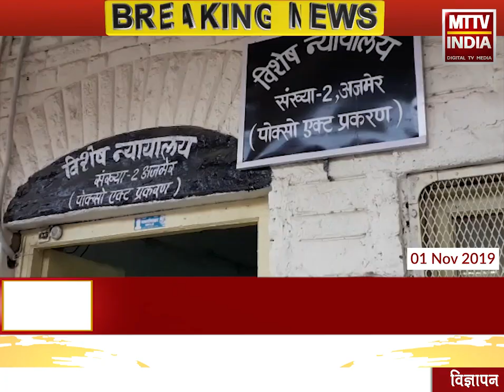AJMER NEWS | विशेष पोक्सो कोर्ट-2 ने सुनाया फैसला | MTTV INDIA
विशेष पोक्सो कोर्ट-2 ने सुनाया फैसला

नाबालिग के साथ दुष्कर्म के आरोपी को सुनाई सजा

आरोपी भगवानलाल को सुनाया 10 साल का कठोर कारावास

 50 हजार के अर्थदण्ड से किया दंडित

 ब्यावर सदर थाने में 2014 का है मामला